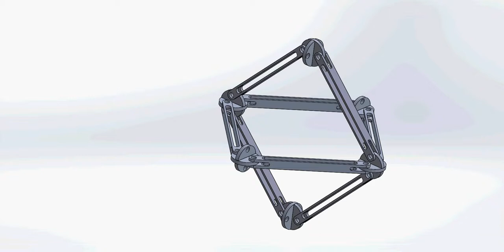IAT437 Box Assembly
Testing linkages